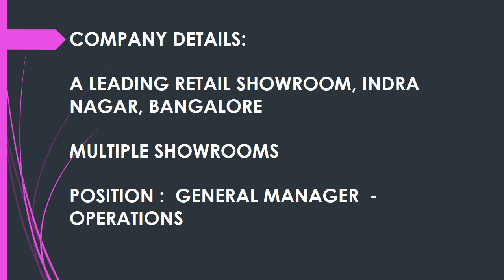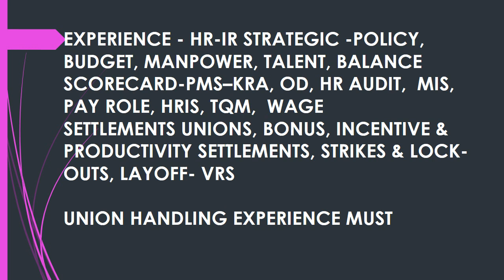GM-HR | HEAD HR | MANAGER HR | MAINTENANCE || Evergreen Opportunities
JOB OPPORTUNITIES

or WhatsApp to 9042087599